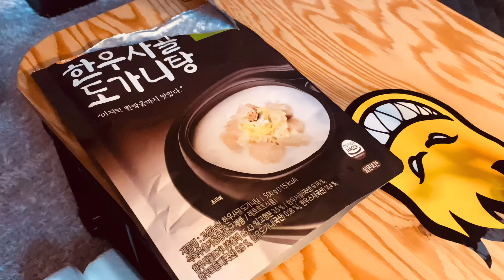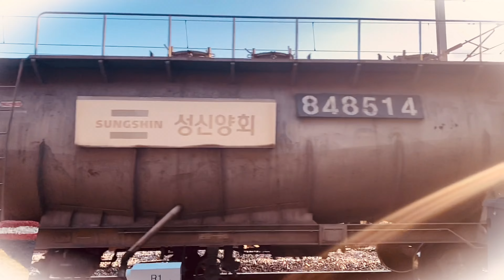[Vlog] 혼자캠핑갔던거 봐라